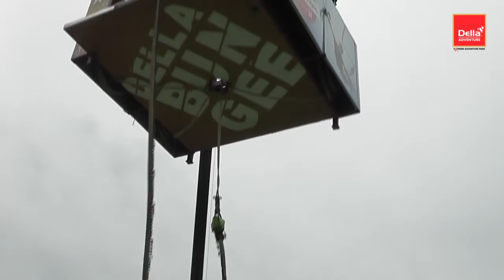Della Bungee - Amrish Patel 27 oct, 14